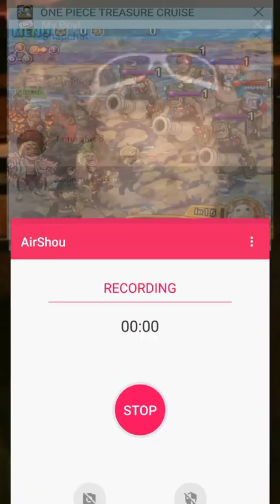Clash 60 Stamina Sabo Guide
Note, this is a very, very difficult raid boss, but also worth using a gem for one copy for zombie teams, don't worry if you can't beat it as it is very difficult.